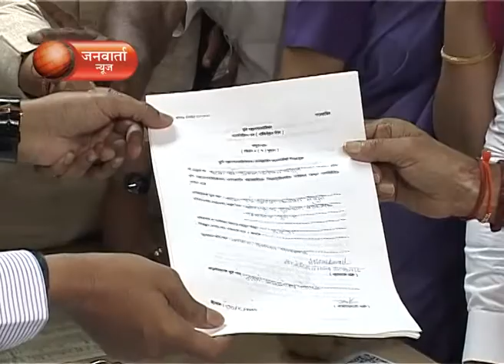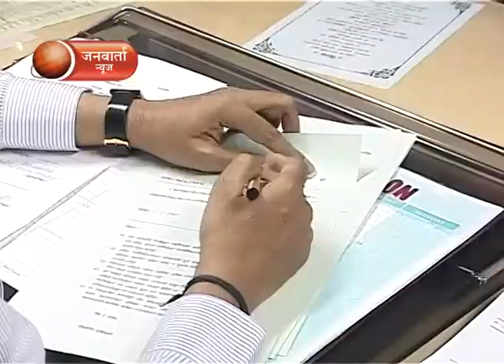PMC Mahapour election 2014